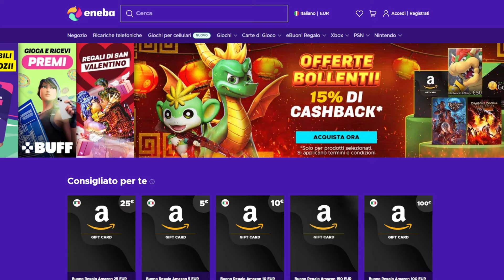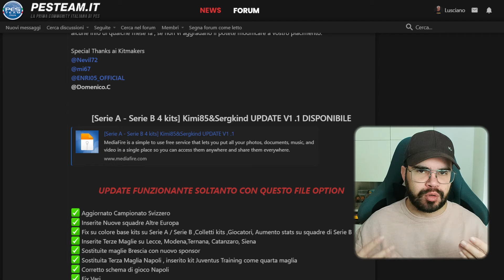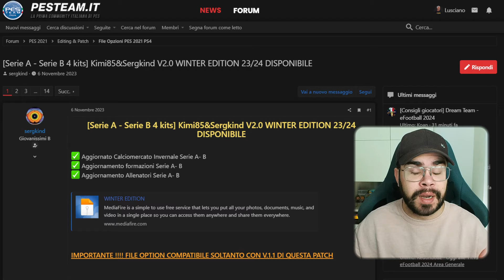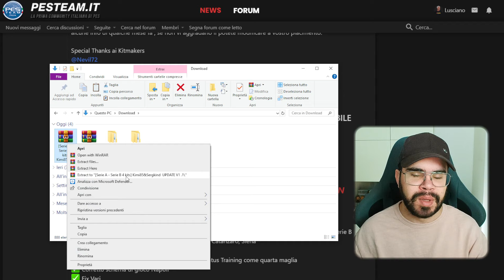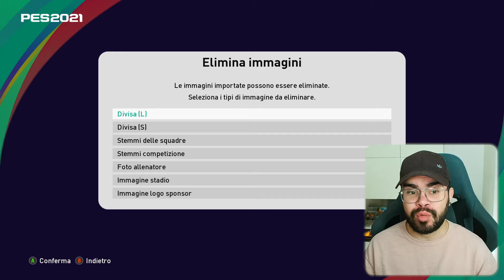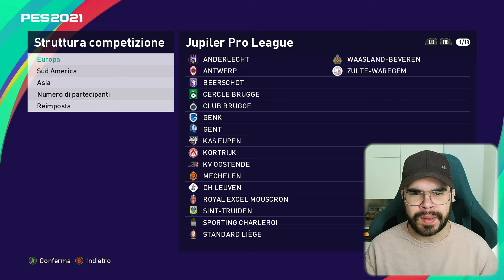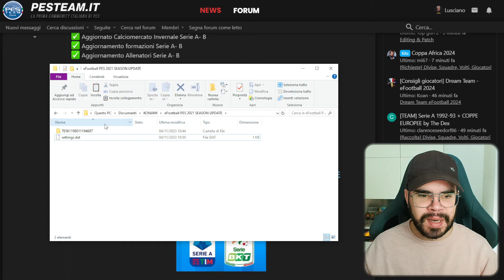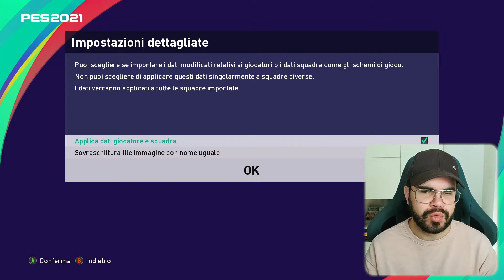PES 2021 TUTORIAL PS4-PS5-PC | PATCH SERIE A e SERIE B KITS e CALCIOMERCATO Invernale 2023-2024